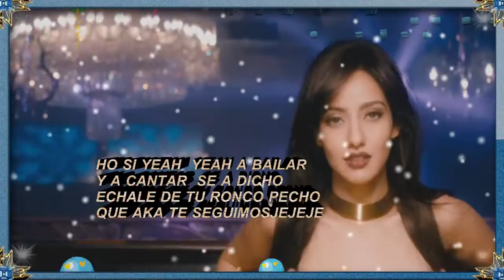FELIZ CUMPLEAÑOS PICHI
FELIZ CUMPLEAÑOS MI GRAN AMIGO PICHI
DE TODO CORAZON TE DESEO  TODA LA DICHA Y FELICIDAD DEL UNIVERSO
ERES UN GRAN AMIGO ... A KIEN APRECIO Y LLEVO SIEMPRE EN MI CORAZON...
GRACIAS POR TU MARAVILLOSA AMISTAD INCONDICIONAL...
ERES EL VERDADERO EJEMPLO DE AMISTAD... GRACIAS POR TODO LO K HAZ ECHO POR MI...POR ESTAR SIEMPRE CUANDO MAS TE HE NESECITADO...
QUE DIOS TE BENDIGA HOY SIEMPRE...
TE MANDO MUCHOS ABRAZOS CON TODO MI CARINO...
ERES Y SERAS MUY ESPECIAL PARA MI...
FELICIDADES!